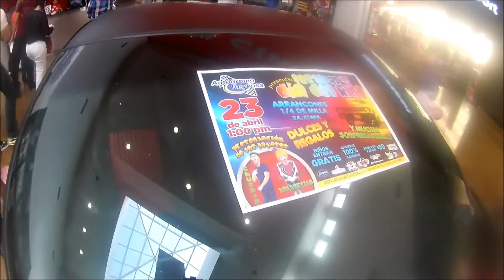vamos a comer a buffet y cine vlogs